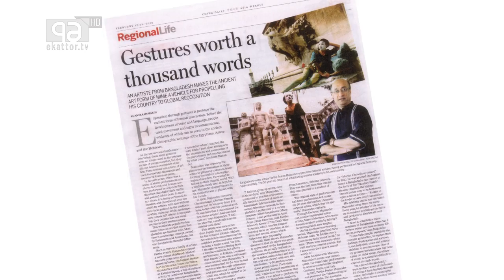মাইম শিল্পী পার্থ প্রতিম মজুমদারের সাথে ঈদের বিশেষ আয়োজন এই আমার দেশ এই আমার প্রেম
সাক্ষাৎকার গ্রহণ- পার্থ সনজয়
প্রযোজক- ফারাশাত রিজওয়ান
নির্বাহী প্রযোজক- শবনম ফেরদৌসী

Name of Satellites : Apstar 7
Orbital Position : 76.5°E
Polarization : Horizontal
Downlink Frequency : 4105 MHz
Symbol Rate : 5.0 MSym/s
FEC : 3/4
DVB-S2